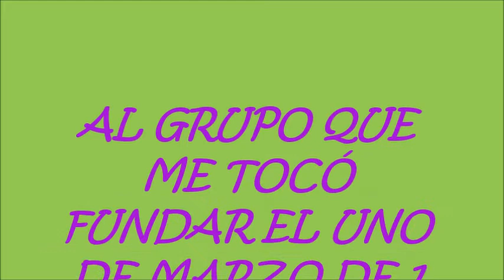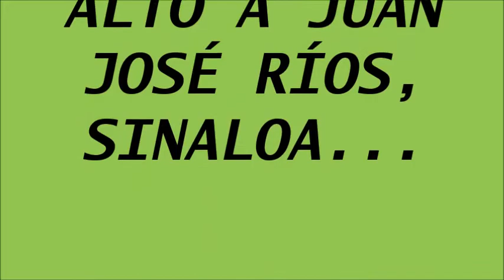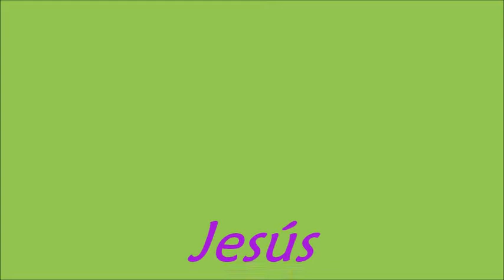"SUERTE HE TENIDO" EN VIVO-MARZO UNO-LUPE GATICA